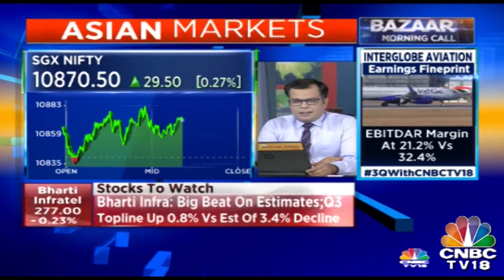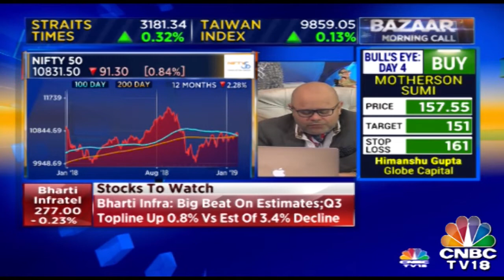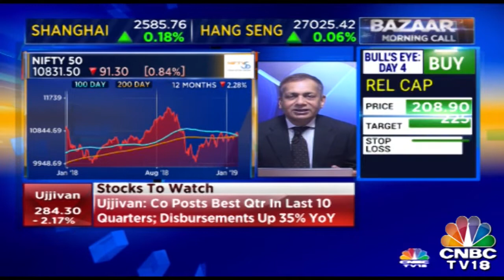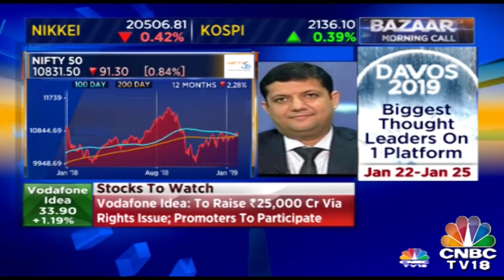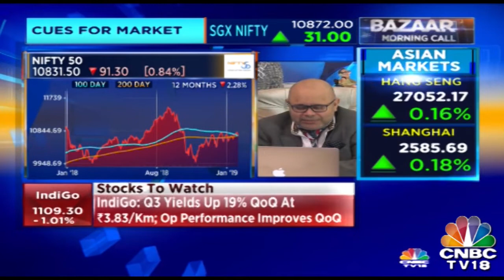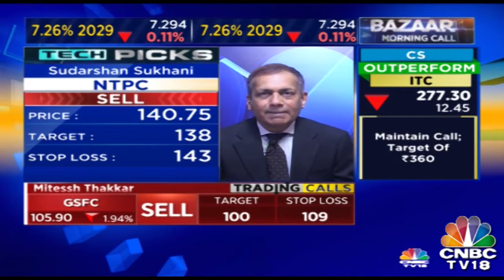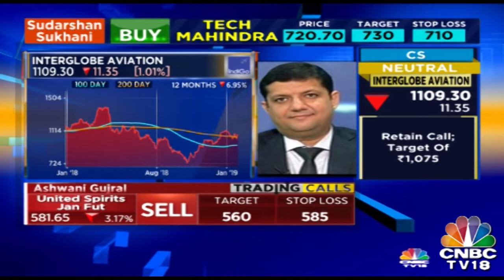Views Of Nifty By Experts| Bazaar Morning Call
Ashwini Gujral, Mithesh Thakkar, and other experts give views about Nifty. How is it performing today?